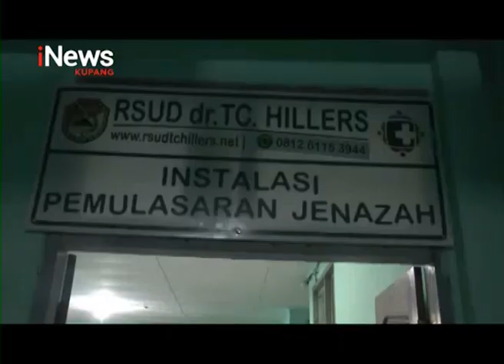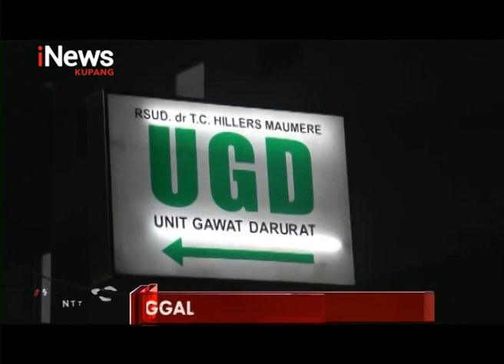iNews NTT - Usai Kunjungan Menkes RI ke Sikka, Pasien DBD Berusia 7 Tahun Meninggal Dunia